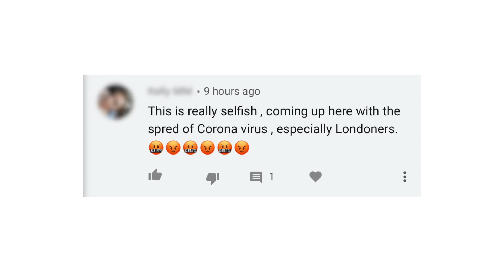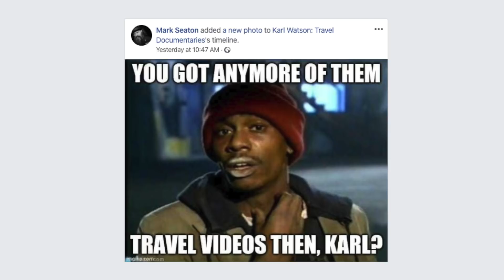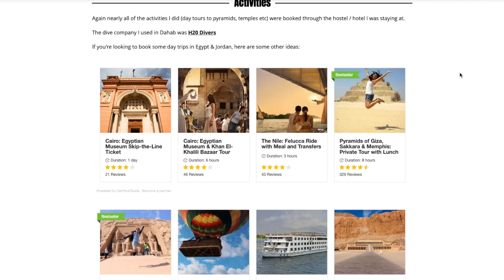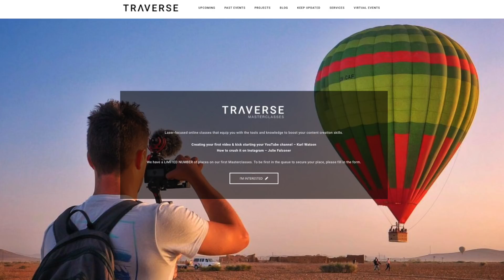Self-Isolation Update: VIETNAM and other NEW projects coming SOON!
Don’t worry this isn’t another video with a top 10 things to do during self-isolation or pressuring you to upskill in your free time ;)

Bit of a longer update video than usual, but there’s some fun stuff in there and I hope you watch it to the end (I mean, what else are you doing today!?)

Things I’ll be covering in this video are:

- Morocco video reaction
- dumb YouTube comments
- re-editing and re-uploading Scotland & USA videos
- what’s happened with the Borneo tour
- my situation during the lockdown
- how the Vietnam film is coming along
- what other projects I’m working on
- ideas for future videos
- what trips I’m planning for once this is all over

Social Media

3. SEND ME A TIP

4. TAKE MY MASTERCLASS
5 ½ hours of video lessons that take you through the complete production process:

6. BUY T-SHIRTS & PRINTS OF MY TRAVEL PICS

Equipment

Sony 28-70mm Lens
Rode Video Micro Mic

Zhiyun Weebill S Gimbal

DJI Osmo Action
Selfie Stick

In between my travels I’m based in Winnipeg, Canada where I’ve just moved to from the UK.